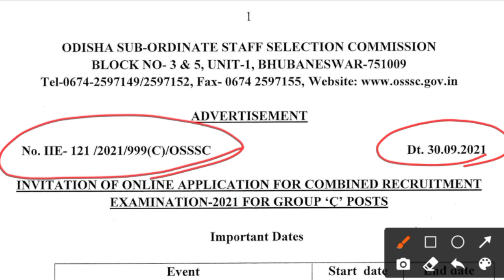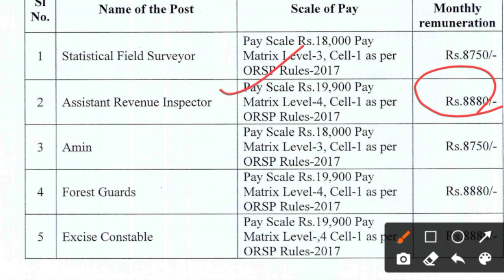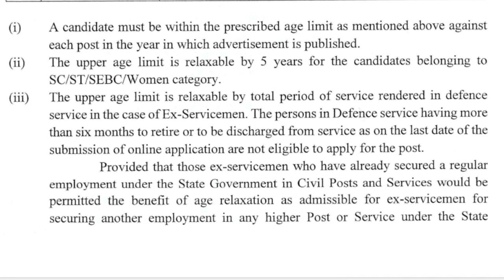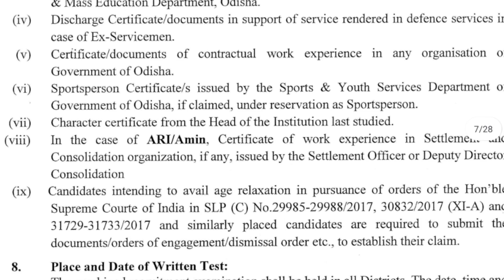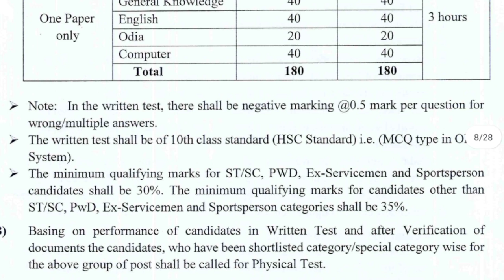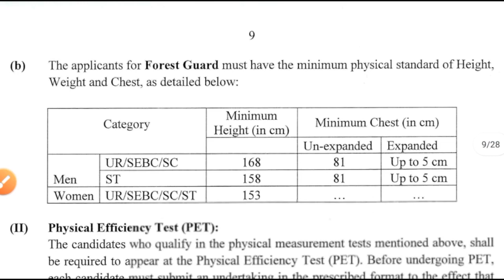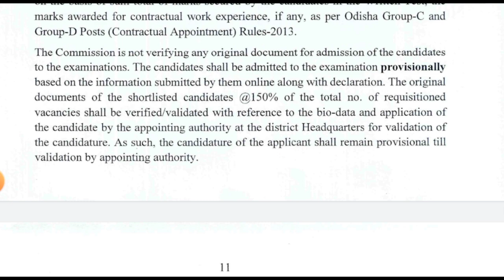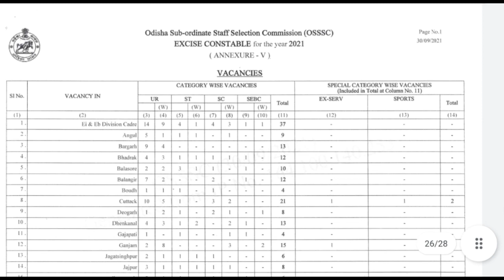ARI AMIN SFS 2021 Official Notification//post 2841//selection process ,Syllabus,Elegibility Criteria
osssc released near about 2841 no vacancy of different post
statistical Field surveyor
assistant revenue Inspector
amin
forest Guard

MATH
1- quantitative aptitude
2 - objective arithmetic
3 - quicker math

English
1- Neetu Singh English grammar
2-General English objective

General knowledge
1- Tarun Goyal
2- Lucent general knowledge

Computer
1- computer awareness
2 - Ncert class 6/7 Book